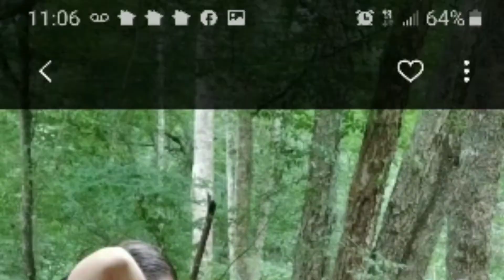Hog Mountain Slinger, Slingshot practice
Using the Hog Mountain Slinger in a few different movement patterns.